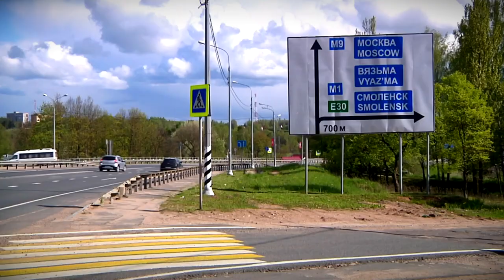Более 300 рабочих вакансий появилось в четырех агломерациях